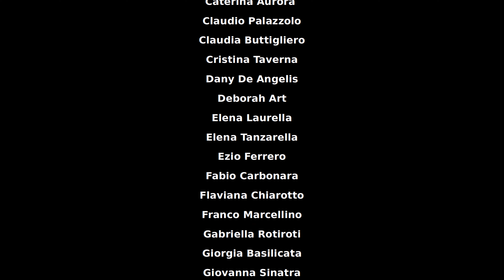L' Angolo del Confronto " gruppo Facebook" Oltre, mostra in vetrina (25 Novembre 2020)